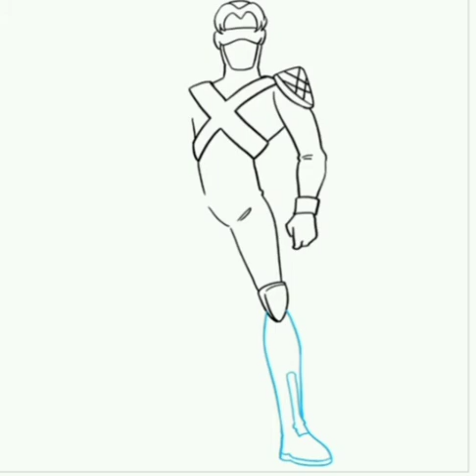How to draw cyclops From X- men step by step